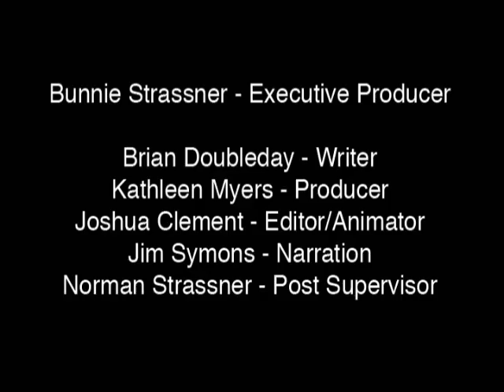Women in Congress (Facts of Congress)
Civics doesn't need to be dry and boring! Learn Facts of Congress with music and animation in Jib/Jab & Monty Python style from those hilarious folks at Flashback Media Productions in Colorado, USA